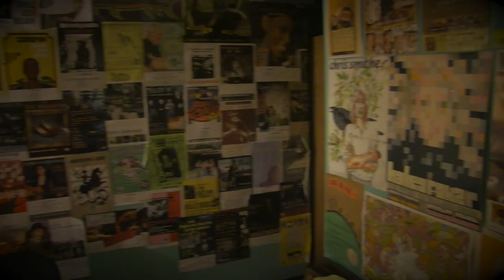Nicki Bluhm and The Gramblers - Another Rolling Stone (Official Music Video)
From 'Another Rolling Stone' Digital Single

Written by The Easy Leaves
Produced by Brian Deck
Recorded at Shirk Studios in Chicago, IL
Video Directed by Deren Ney

NICKI BLUHM AND THE GRAMBLERS LIVE 2014

JUL 17 | Enterprise, OR | OK Theatre
JUL 18 | Donnelly, ID | Summer Music Fest
JUL 19 | Missoula, MT | The Top Hat
JUL 20 | Alta, WY | Targhee Festival
JUL 23 | Crested Butte, CO | Live at Crested Butte
JUL 24 | Aspen, CO | Jazz Aspen Snowmass
JUL 25 | Morrison, CO | Red Rocks Amphitheatre ^
JUL 26 | Steamboat Springs, CO | Steamboat Summer Concerts
AUG 03 | Soda Springs, CA | Guitarfish Festival
AUG 08 | San Francisco, CA | Outside Lands Music Festival
AUG 14-17 | Scranton, PA | Peach Music Festival
SEP 09 | Kansas City, MO | Knuckleheads
SEP 10 | Tulsa, OK | Vanguard
SEP 11-14 | Danville, IL | Phases of the Moon Music & Art Festival
SEP 12 | Memphis, TN | Levitt Pavilion
SEP 16 | Pittsburgh, PA | The Club at Stage AE
SEP 17 | Hartford, CT | Infinity Hall
SEP 18 | Cambridge, MA | The Sinclair #
SEP 19 | Brooklyn, NY | Brooklyn Bowl #
SEP 20 | Brooklyn, NY | Brooklyn Bowl #
SEP 21 | Philadelphia, PA | World Café Live #
SEP 23 | Baltimore, MD | Soundstage #
SEP 25 | Wilmington, NC | Ziggys #
SEP 26 | Charleston, SC | Pour House #
SEP 27 | Atlanta, GA | Terminal West #
SEP 28 | Fernandina Beach, FL | Goin' Coastal Series #
SEP 30 | Clearwater, FL | Capitol Theatre
OCT 01 | Tallahassee, FL | Pug's Live
OCT 02 | New Orleans, LA | Tipitina's
OCT 17 | Bellingham, WA | The Shakedown
OCT 18 | Seattle, WA | Showbox *
OCT 19 | Portland, OR | Crystal Ballroom *
OCT 20 | Arcata, CA | Humboldt State *

^ w/ Tedeschi Trucks Band, Gary Clark Jr.
# w/ The Mother Hips
* w/ Trampled By Turtles